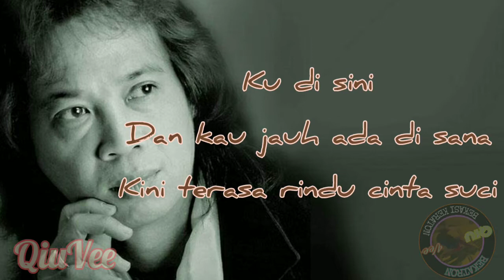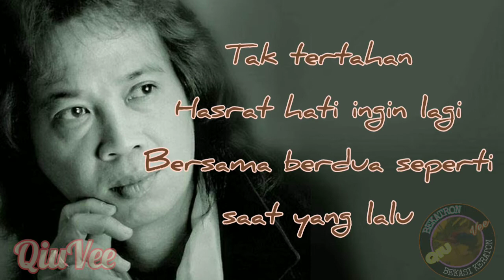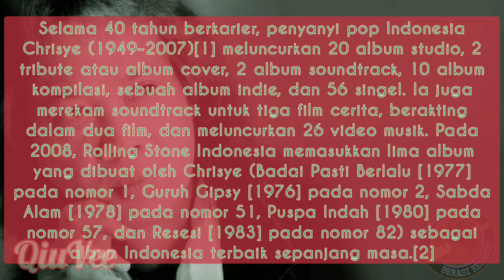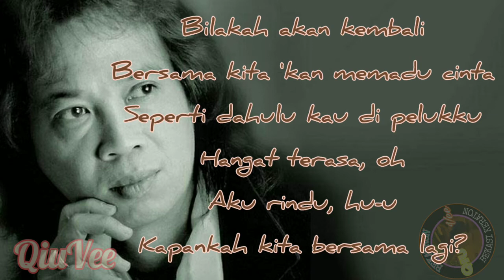NYANYIAN RINDU, Chrisye (Hq) lirik jernih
Chrisye